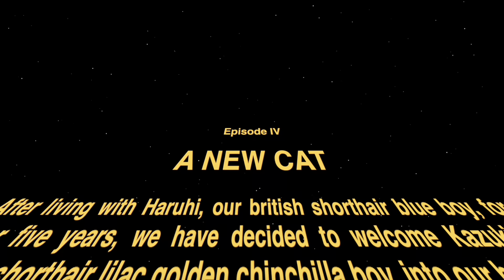Kazuki in New Home: Day 3 | 花月到新家第三天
Hello, we are Haruhi & Kazuki, british shorthair blue & lilac golden chinchilla boys
大家好，我们是春日和花月，蓝色和丁香金金吉拉色英短